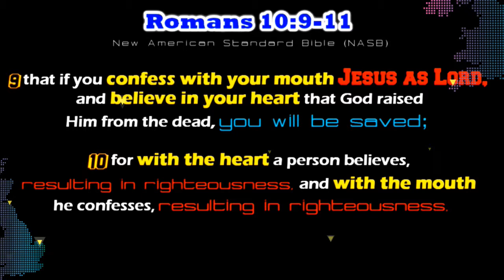Bible Umpire Music│Battle Hymn of the Republic by Bobby Horton & Amazing Grace by Olivia Ong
The Bible Umpire Watchman News brings you End Times Signs & News Prophecy provided by MANY of the Christian & World News segments.

Faithful Preaching, Teaching, & Biblical Exposition of the Word, Amen, Amen‼☺

John 3:1-7 New American Standard Bible (NASB)
3 Now there was a man of the Pharisees, named Nicodemus, a ruler of the Jews; 2 this man came to Jesus by night and said to Him, “Rabbi, we know that You have come from God as a teacher; for no one can do these signs that You do unless God is with him.” 3 Jesus answered and said to him, “Truly, truly, I say to you, unless one is born again he cannot see the kingdom of God.”

4 Nicodemus *said to Him, “How can a man be born when he is old? He cannot enter a second time into his mother’s womb and be born, can he?”5 Jesus answered, “Truly, truly, I say to you, unless one is born of water and the Spirit he cannot enter into the kingdom of God. 6 That which is born of the flesh is flesh, and that which is born of the Spirit is spirit.7 Do not be amazed that I said to you, ‘You must be born again.’

Ephesians 2:8-10(NASB)
8 For by grace you have been saved through faith; and that not of yourselves, it is the gift of God; 9 not as a result of works, so that no one may boast. 10 For we are His workmanship, created in Christ Jesus for good works, which God prepared beforehand so that we would walk in them.

Romans 10:9-13(NASB)
9 that if you confess with your mouth Jesus as Lord, and believe in your heart that God raised Him from the dead, you will be saved; 10 for with the heart a person believes, resulting in righteousness, and with the mouth he confesses, resulting in salvation.11 For the Scripture says, “Whoever believes in Him will not bedisappointed.” 12 For there is no distinction between Jew and Greek; for the same Lord is Lord of all, abounding in riches for all who call on Him; 13 for “Whoever will call on the name of the Lord will be saved.”

John 3:16-21(NASB)
16 “For God so loved the world, that He gave His only begotten Son, that whoever believes in Him shall not perish, but have eternal life. 17 For God did not send the Son into the world to judge the world, but that the world might be saved through Him.18 He who believes in Him is not judged; he who does not believe has been judged already, because he has not believed in the name of the only begotten Son of God. 19 This is the judgment, that the Light has come into the world, and men loved the darkness rather than the Light, for their deeds were evil. 20 For everyone who does evil hates the Light, and does not come to the Light for fear that his deeds will be exposed. 21 But he who practices the truth comes to the Light, so that his deeds may be manifested as having been wrought in God.”

Ephesians 1:18-21(NASB)
18 I pray that the eyes of your heart may be enlightened, so that you will know what is the hope of His calling, what are the riches of the glory of His inheritance in the saints, 19 and what is the surpassing greatness of His power toward us who believe. These are in accordance with the working of the strength of His might 20 which He brought about in Christ, when He raised Him from the dead and seated Him at His right hand in the heavenly places, 21 far above all rule and authority and power and dominion, and every name that is named, not only in this age but also in the one to come.

*** CREDITS ***
HIM:  FROM the FATHER, THROUGH the SON, & TO the Holy Spirit:
36 For from Him and through Him and to Him are all things. To Him be the glory forever. Amen.
Introduction audio & inspiration from Cinema Sins YT Channel.